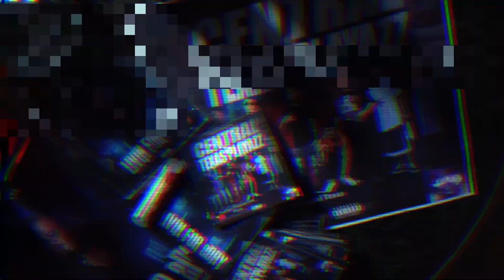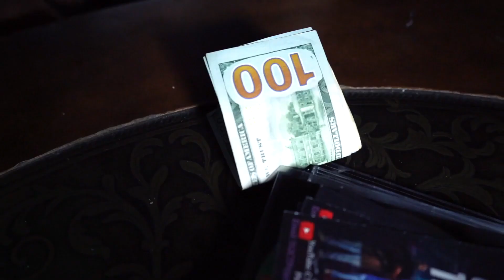GET IT IN - DREAM (FEAT. AONE) (OFFICIAL MUSIC VIDEO) (Shot By @Toneshotit_) (EXCLUSIVE)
GET IT IN - DREAM (FEAT. AONE) (OFFICIAL MUSIC VIDEO) (EXCLUSIVE) (Shot By @Toneshotit_)

9LilG
King LIl G
LucianoTV
Lucky Luciano
yung blacksta
Peso Peso
Pe$o Pe$o
Kap G
Le$
Boss Hogg Outlawz
Carley Coy
SPM TV ( South Park Mexican)
Lil Koo
TaGz361
GoldToes
Baby Bash
Paul Wall
Thizz Latin
GT Garza
Low G
Chingo Bling
Swishahouse
Pancho V
Snow Tha Product
Big Cease
Lil Flip

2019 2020